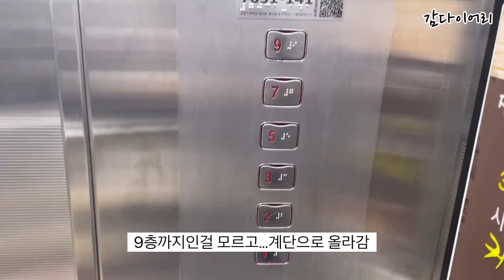[감다이어리] 땅끝까지 가다 Korea’s southernmost point ‘Haenam Ttanggeut Maeul’